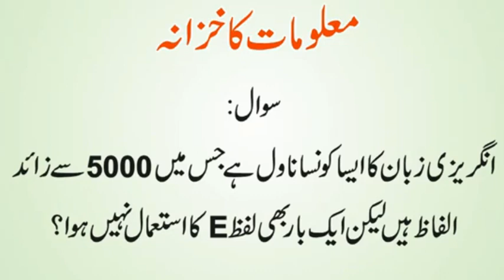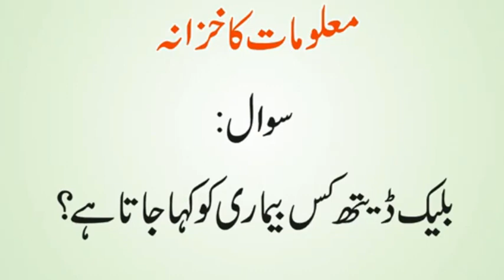Black Death Konsi Bemari Hai | Nashtay Ke Mani Kia Hia | Where Cheingum Baned | Urdu & Hindi Paheli